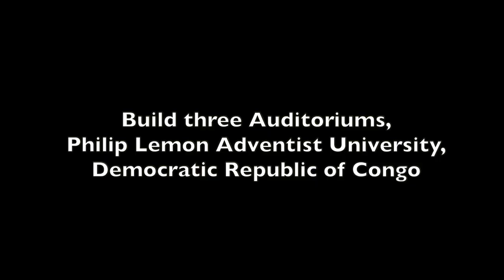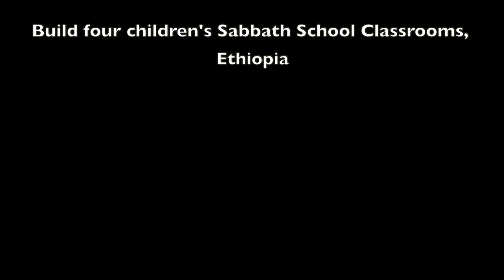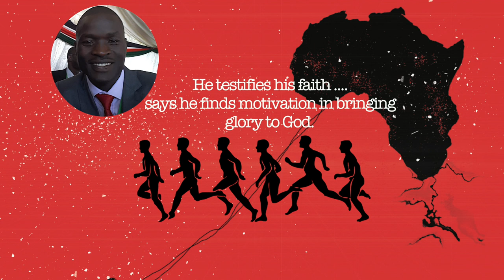EAST CENTRAL AFRICA DIVISION MISSION SPOTLIGHT 4TH QTR. 2019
The Thirteenth Sabbath Offering this quarter will help for various projects in the  as mentioned in the video and some interesting facts about East Central Africa Division.